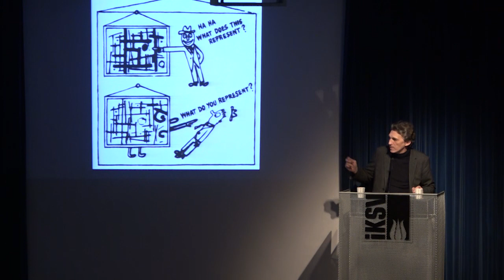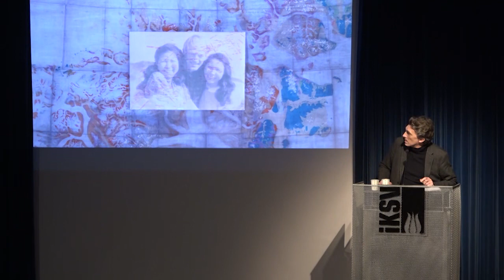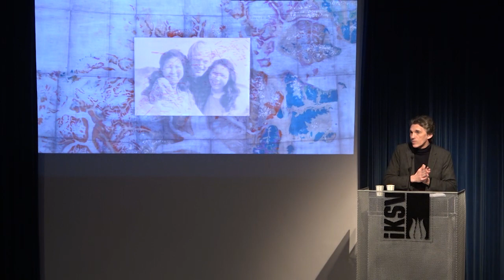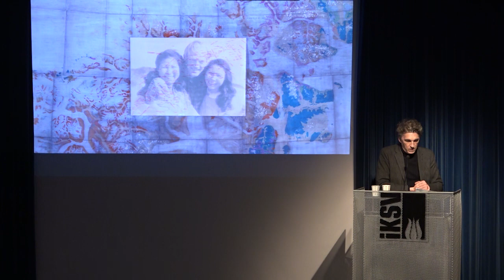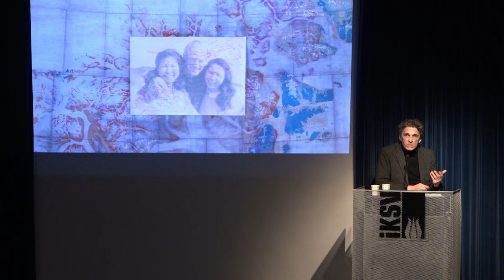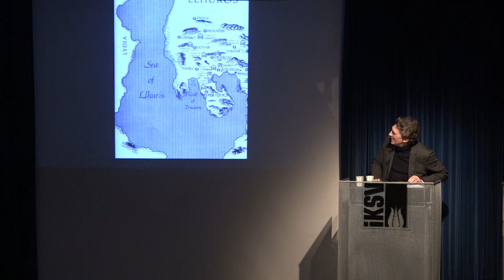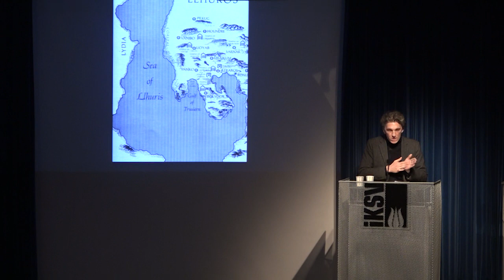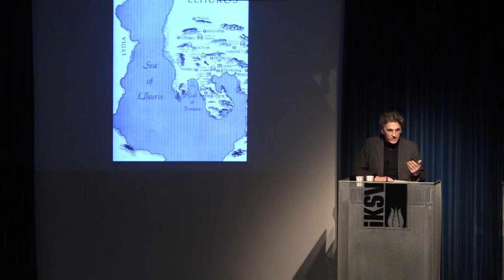Istanbul Biennial Press Conference